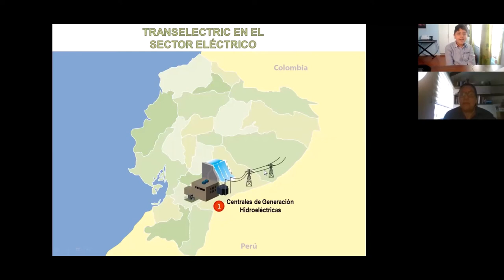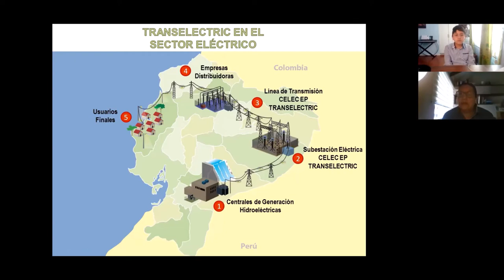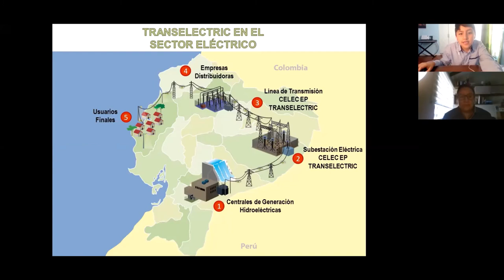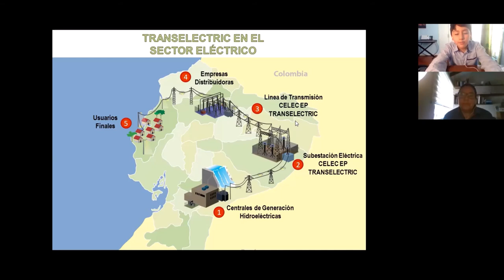Entrevista Silvana Granizo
Entrevista realizada por Emilio Espinosa a Silvana Granizo ingeniera electrica dentro del grupo "Los Wisibilízados GSP" como parte del proyecto Wisibilízalas 2021. GSP